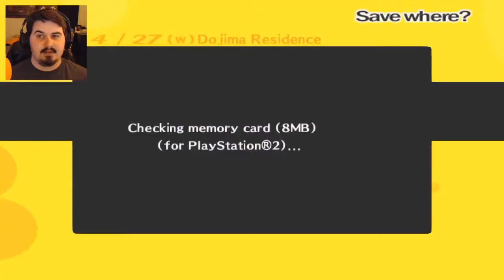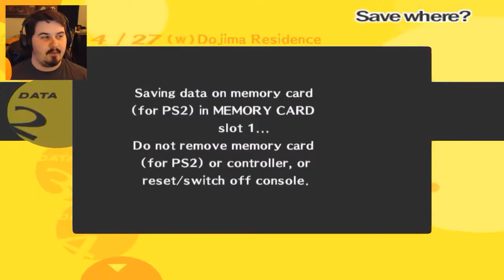HILARIOUS GLASSES - Persona 4 Let's Play (Blind) 26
You arrive to the rural town of Inaba from the big city, since your parents are working abroad. You move in with your uncle Ryotaro Dojima and your younger cousin Nanako. You are to attend Yasogami High School and begin your new life...until a single murder turns your life around! Enjoy!